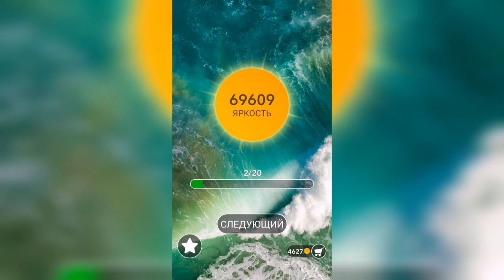Word / Слово Крест: Поиск русского кроссворда / Уровень 1712